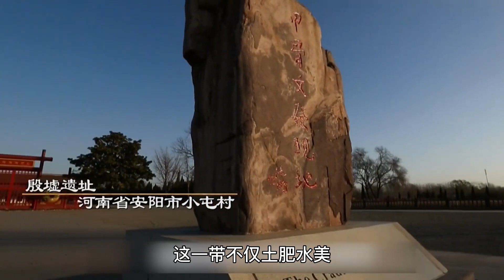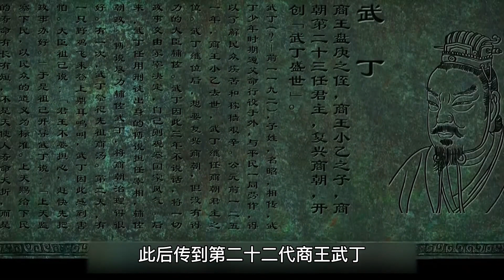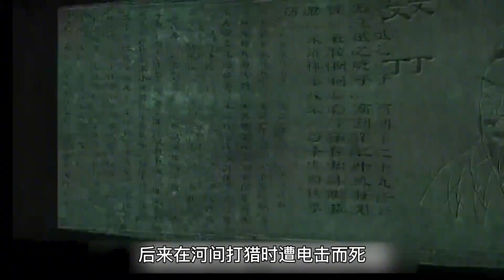中国通史：盘庚迁殷，开创中国盛世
v=K3QiDZTxZpM&list=PLXBKM8HF_qoo34xDBOV3PZpuTvelt4rnE&index=2